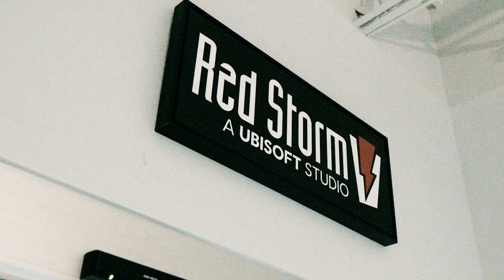Tráiler THE DIVISION: HEARTLAND: SUPERVIVENCIA GRATIS en el universo de The Division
Nuevo vídeo de The Division: Heartland, un título de supervivencia free to play que abrirá de nuevo su beta cerrada en unas semanas y que pretende llevar el universo The Division a más público.